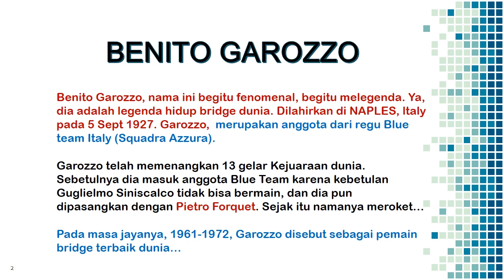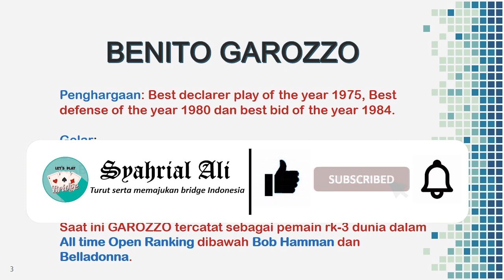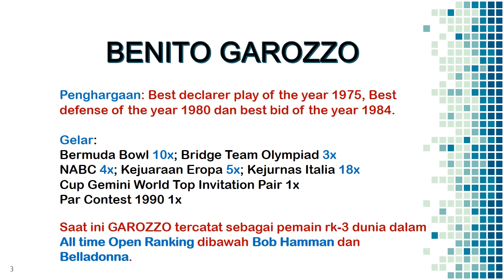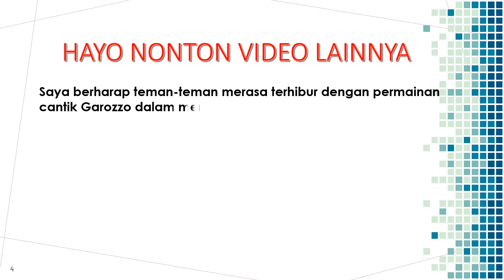MEET THE MASTER - BENITO GAROZZO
MEET THE MASTER - BENITO  GAROZZO - Menampilkan permainan ciamik dari legenda Bridge dunia asal Italy, BENITO  GAROZZO. Meet the master memang menyajikan permainan yang brilian dari jagoan bridge dunia. Dengan mengikuti MEET THE MASTER, kami garansi permainan anda akan meningkat. Makanya tontonlah video ini dengan seksama dan sampai tuntas. Tema permainan ini adalah SIngle Suit Squeeze yang bisa saja anda temui dalam permainan. Dengan mengikuti cara eksekusi dari Garozzo, tentu anda dapat menimba ilmu ini. Silakan ditonton sampai tuntas.